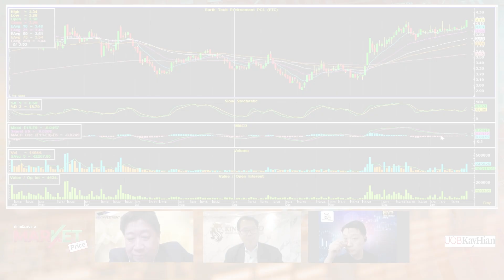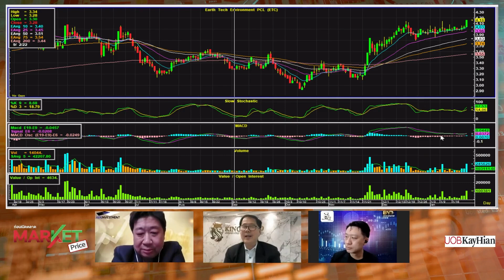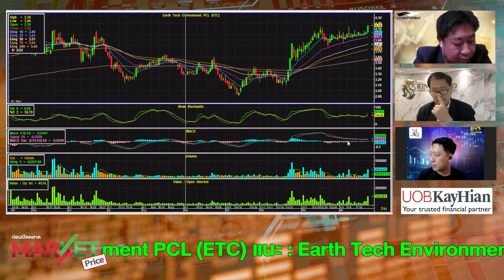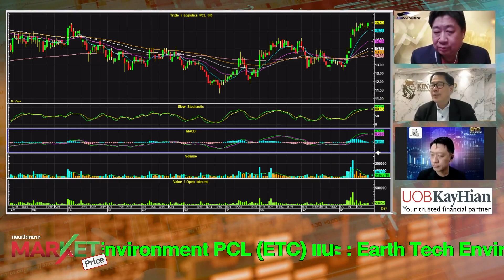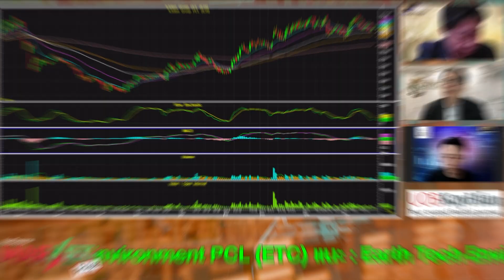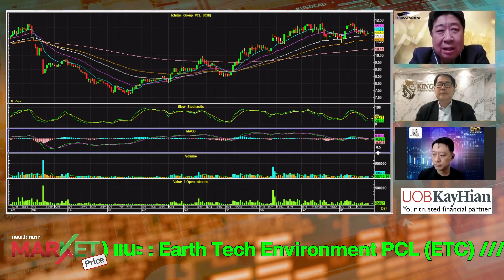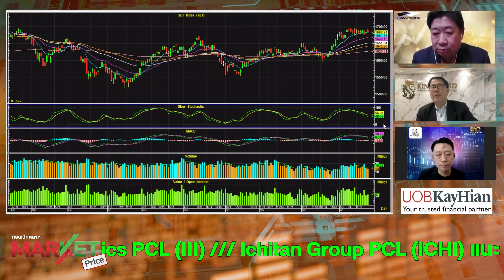ยังมองตลาดขาขึ้น แนะลงทุน "ETC-III-ICHI" | MARKET PRICE | 25/01/66